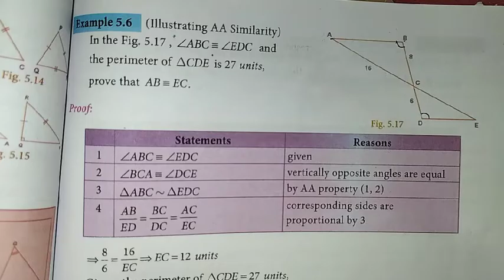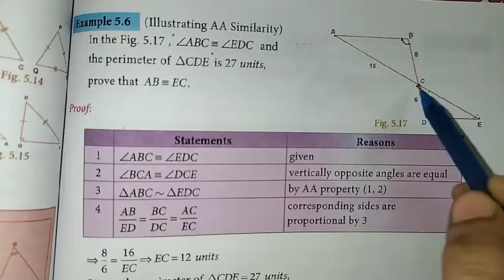8th Maths Ch-5 Geometry | Example-5.6 | Samacheer One plus One channel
My Another Channel 👇
Sangeetha Media